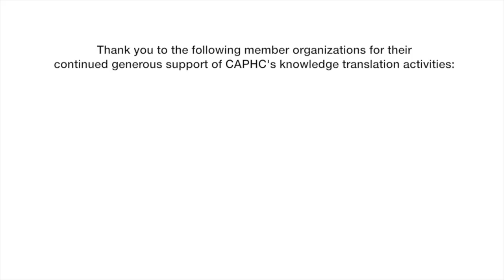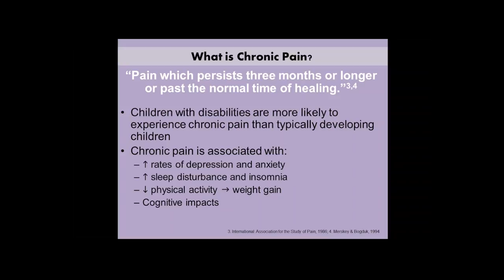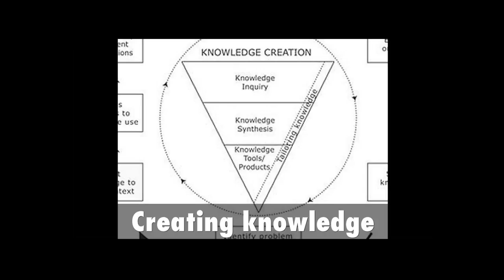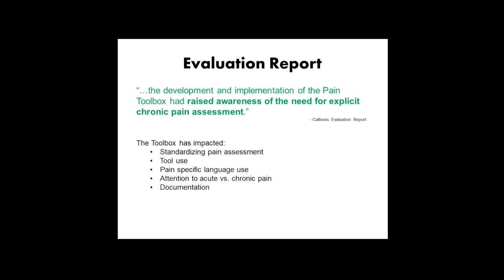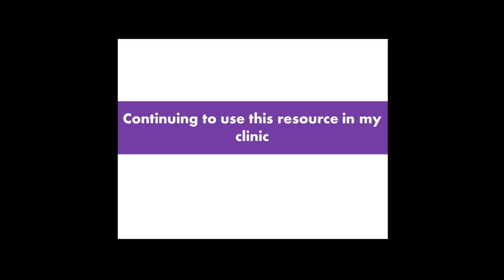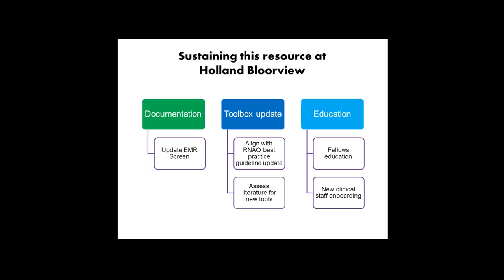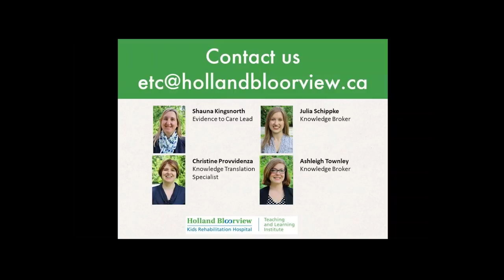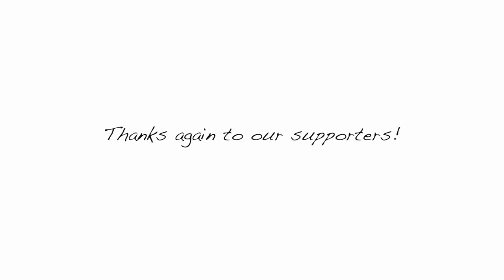The Chronic Pain Assessment Toolbox for Children with Disabilities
No child should live with chronic pain. Often for children with disabilities, chronic pain is unrecognized and consequently undertreated. The first step to stopping this cycle is assessment, by asking children and their families if they have pain.

The Chronic Pain Assessment Toolbox for Children with Disabilities was developed by Evidence to Care, the hub for knowledge translation, and an inter-disciplinary clinical working group at Holland Bloorview Kids Rehabilitation Hospital. The Toolbox aims to provide a standardized way to assess pain and includes pain assessment recommendations from the Registered Nurses Association of Ontario (RNAO); pain practice points for children with cerebral palsy developed by experts at Holland Bloorview; and 15 validated chronic pain assessment tools to assess pain interference and pain coping sourced through a systematic review.

The Toolbox was actively implemented by Evidence to Care in eight outpatient clinics at Holland Bloorview over the course of a year. This webinar will look at the issue of pain for children with disabilities; briefly review the development of the Toolbox, with a primary focus on the activities undertaken to implement the Toolbox; and clinical utility of the Toolbox as identified by clinicians in a large-scale evaluation conducted of the project.

Join us to learn about the Toolbox and how you can use it in your organization too!

Presenters

Christine Providenza has been a Knowledge Translation Specialist at Holland Bloorview Kids Rehabilitation Hospital for 2.5 years.  Christine has a Master’s degree in Exercise Science and a Bachelor of Physical Health and Education from the University of Toronto and has completed the Knowledge Translation Professional Certificate through the Hospital for Sick Children.  Christine is also a Kinesiologist who has worked in the injury prevention field for over 10 years.  Her work has focused on the development and delivery of sport-based injury prevention programs and concussion education and knowledge transfer initiatives for athletes, coaches and parents.

Ashleigh Townley has been a Knowledge Broker at Holland Bloorview Kids Rehabilitation Hospital for 2 years. Ashleigh holds a Master’s degree in International Studies from Newcastle University, a Bachelor of Science, Health Promotion from Dalhousie University and recently completed the Knowledge Translation Professional Certificate through the Hospital for Sick Children. Ashleigh has worked nationally and internationally in HIV/AIDS prevention, sexual health education, community development and programming planning with children, youth and vulnerable populations.